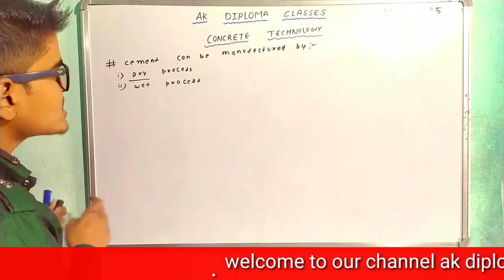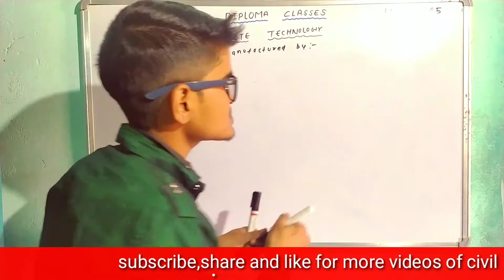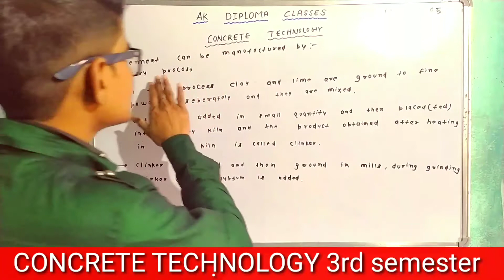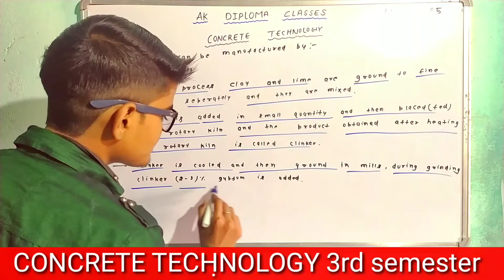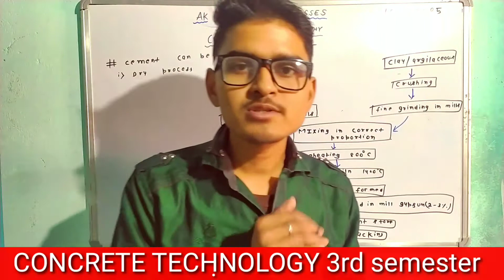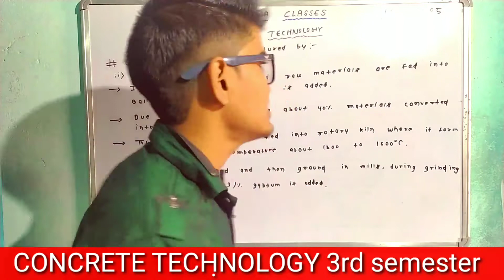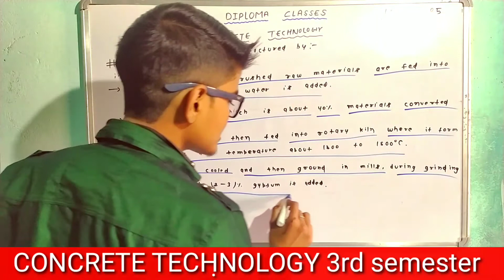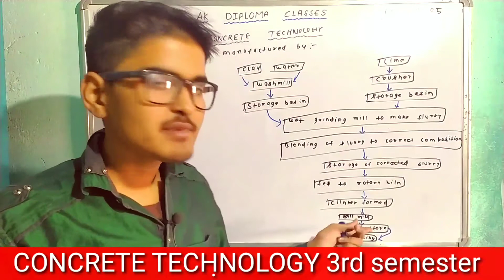Concrete technology lecture 05//Dry process//wet process//ak diploma classes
Today lecture is very important related to CONCRETE TECHNOLOGY unit 1 that is method of cement manufacturing
1.
2.